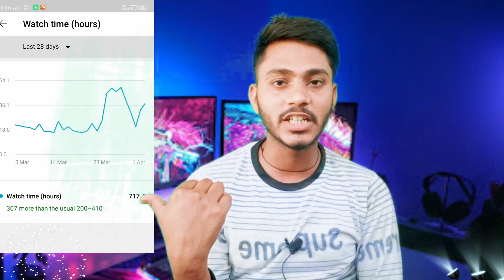Youtube Monetization Rejected | 1 साल की मेहनत बर्बाद 😭 आप ये गलती ना करें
Youtube Monetization Rejected | 1 साल की मेहनत बर्बाद 😭 आप ये गलती ना करें ‎@Manoj Dey

youtube monetization
manoj dey
Monetization Rejected Due to Resued Contant
Monetization

Desclaimer :-

Copyright Desclaimer under section 107 of the Copyright Act of 1976 , allowance is made for " fair use" for purpose such as criticism , comment , news reporting , teaching , scholarship , education and research , Fair use is a use permitted by copyright statue that might otherwise be infringing